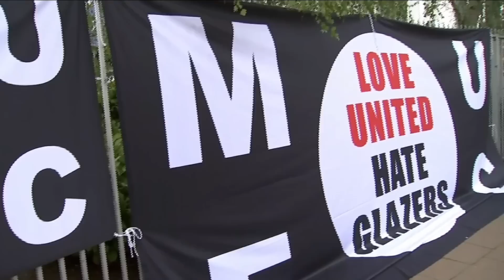🚨Man United takeover Sheikh Jassim's lack of photos and rejected Old Trafford visit explained🔥